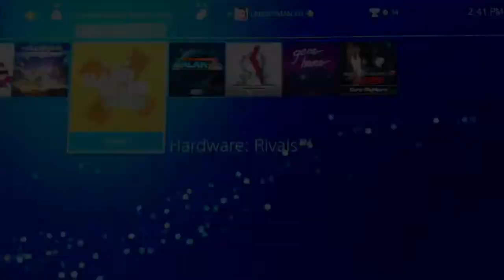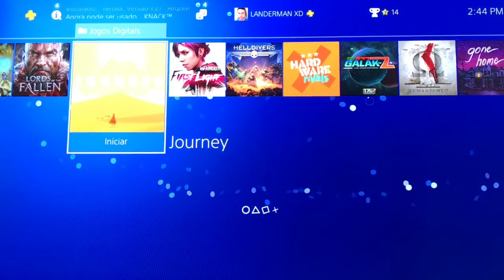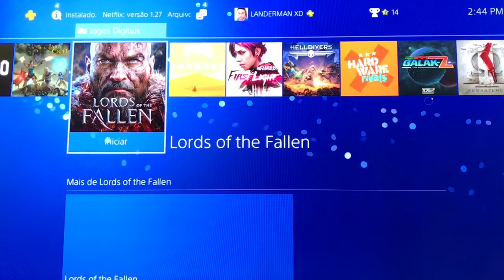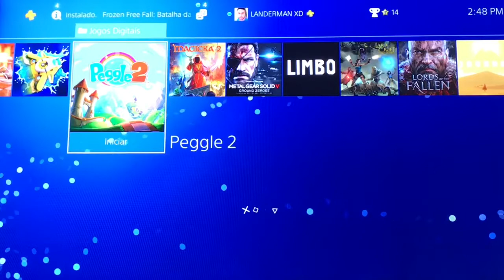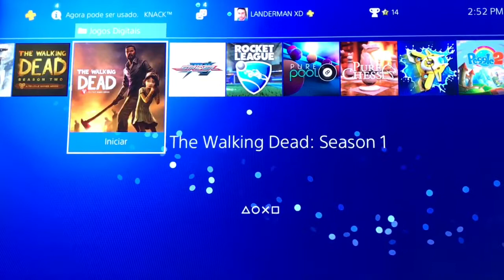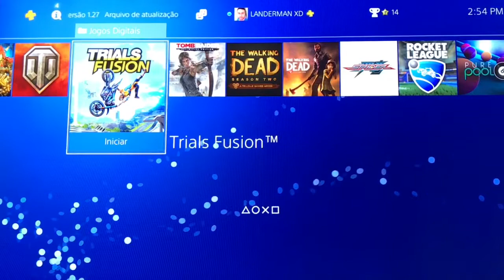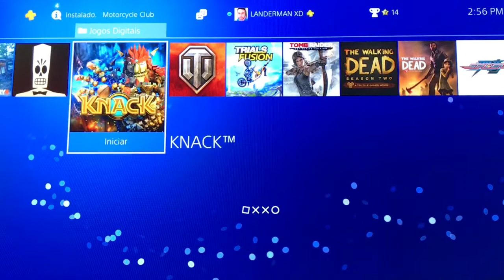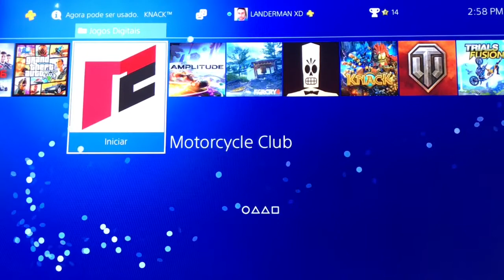MEUS JOGOS DIGITAIS [ PSN ]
APÓS O SUCESSO DA MINHA COLEÇÃO DE JOGOS DE PS4 EM MÍDIA
FÍSICA , FIZ ALGO DIFERENTE GRAVEI UM VÍDEO COM OS JOGOS DIGITAIS QUE EU TENHO DA PSN , NO TOTAL JUNTANDO OS 2 SÃO MAIS DE 60 JOGOS !